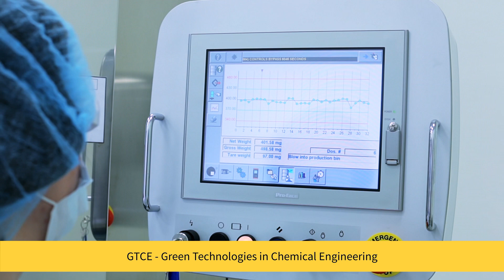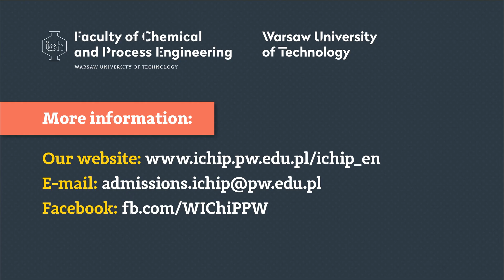M.Sc. program: Green Technologies in Chemical Engineering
[ENG]
We start new Master of Science track at the Faculty of Chemical and Process Engineering. The track is called "Green Technologies in Chemical Engineering".

[PL]
Otworzyliśmy nową specjalność na Wydziale Inżynierii Chemicznej i Procesowej. Specjalność prowadzimy w języku angielskim i nazwaliśmy ją "Green Technologies in Chemical Engineering"
Więcej informacji o specjalności już wkrótce.